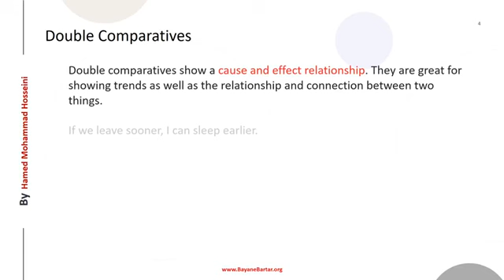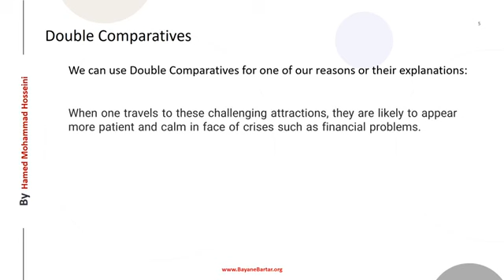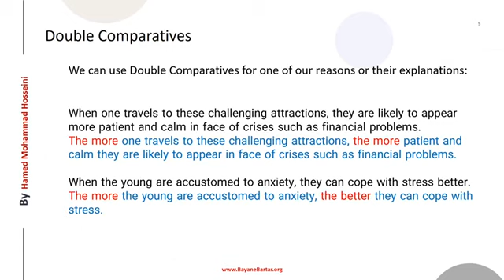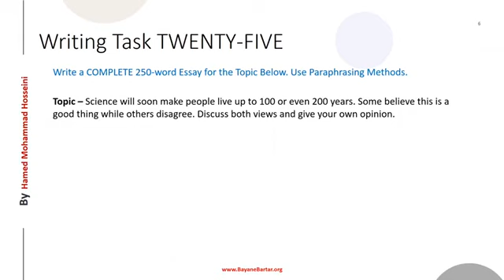گرامر در رایتینگ تسک ۲ - استفاده از ساختار Double Comparative (جلسه بیست سوم)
آموزش رایگان تسک ۲ رایتینگ توسط استاد حامد محمد حسینی
منتشر شده از  بیان برتر

با دیدن این ۳۰ جلسه آموزش از هر کلاس و دوره ای مبرا خواهید شد و به راحتی با کمی تلاش و تمرین به نمره ۷ دست خواهید یافت